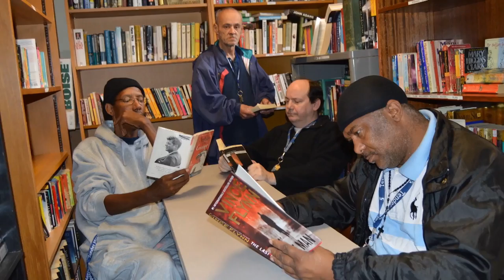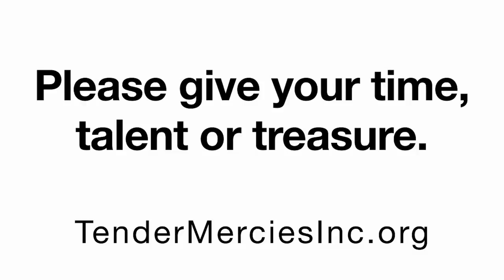Tender Mercies - A Place to Call Home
This video describes the mission and shows the passion that Tender Mercies displays in providing housing for adults with disabilities.